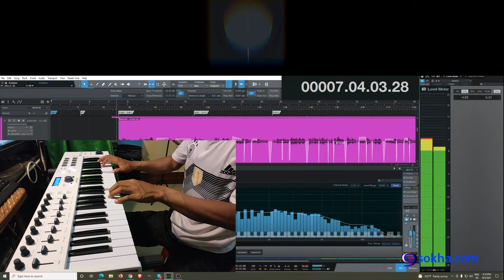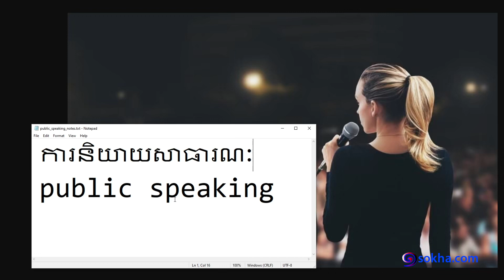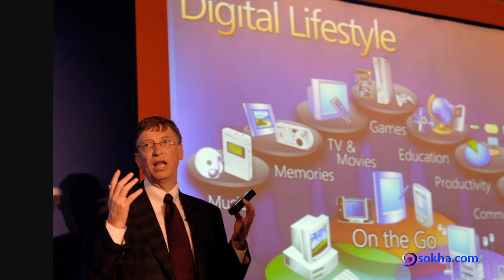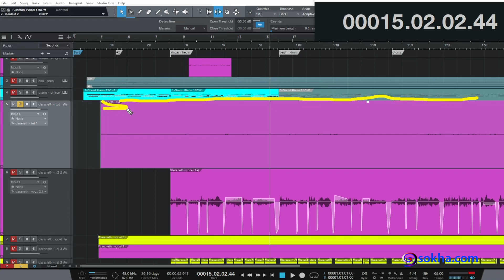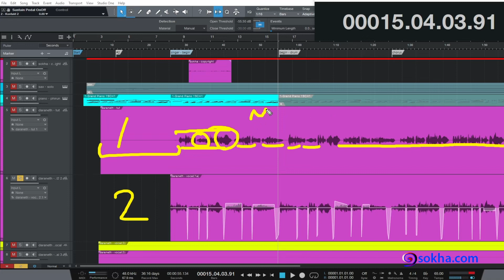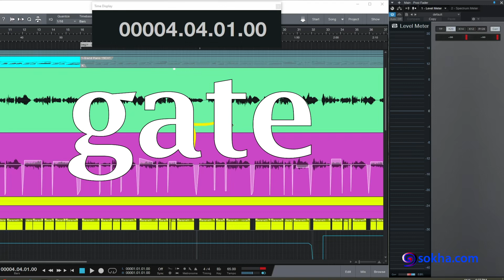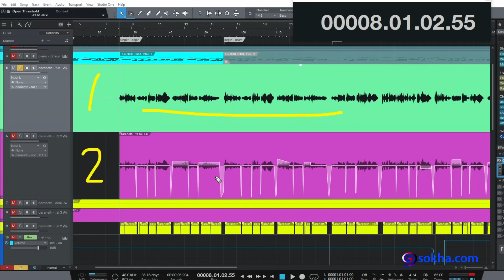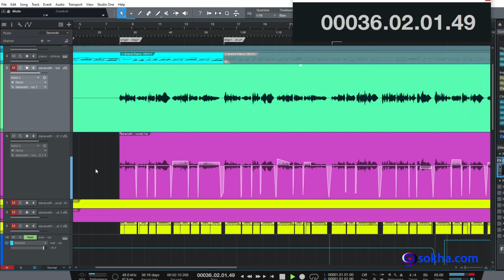អូននឹកបងទេ - Sound Lesson 4 :: Gate, ធ្វើអោយបាត់ខ្យល់, ការនិយាយសាធារណៈ, បងនឹកអូនទេ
ទិញកាហ្វេអោយគ្រូ.

ពិភាក្សាក្នុងវេទិកា...

១-បងនឹកអូនទេ?  00:00
២-ធាតុដើមរបស់សិស្សភារុណ, 4:16
៣-ការនិយាយសាធារណៈ, 7:09
៤-កែសម្លេង, 16:38
៥-សម្លេងសិស្សដារ៉ាណែត, 17:51
៦-ដំឡើងសម្លេងធាតុដើម, 18:20
៧-វិន័យ១០វិនាទី, 22:34
៨-បំបាត់ខ្យល់, 33:21